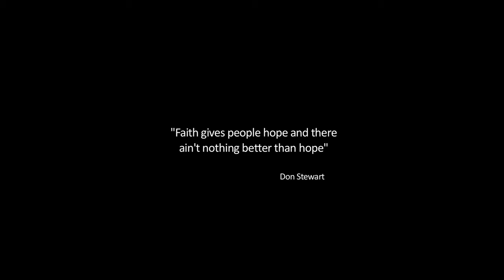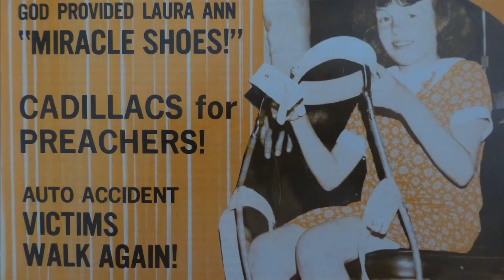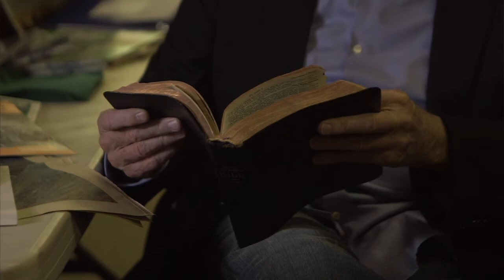Man from the Ministry Teaser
A trailer for a documentary film about a man who has dedicated his life to helping people through his Ministry but what is the cost of faith?